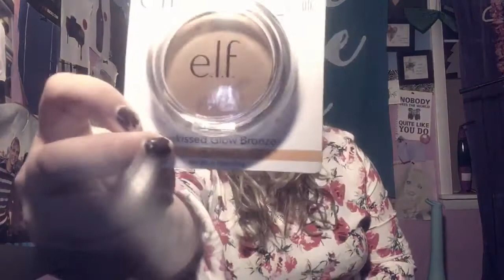K-AVES DECEMBER-JANUARY HAUL!!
SONG OF THE WEEK:
What You Want - The Heirs

@karaavery - Twitter
@k_averocks - Instagram
@k-averocks - Spotify
@karaavery - Polyvore

*comment other video ideas*

Thank you guys for watching! I love you!